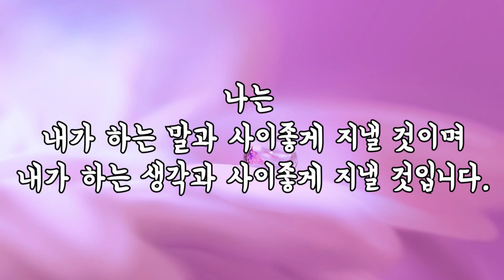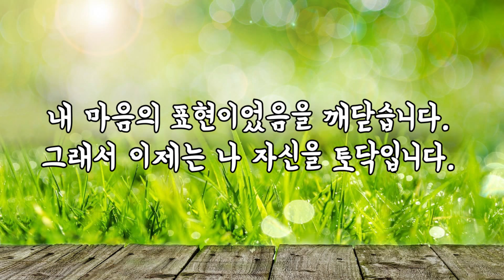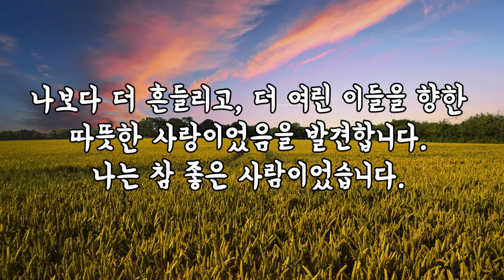설기문의 위로 최면 - 내 자신을 사랑하고 싶을 때